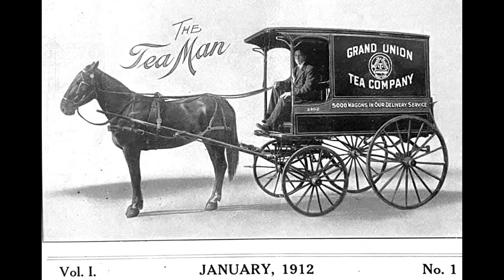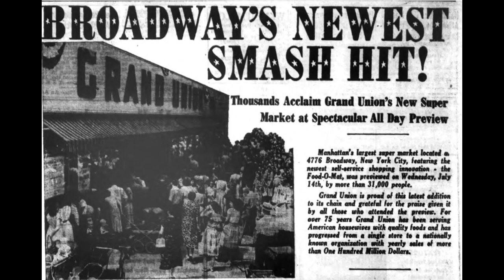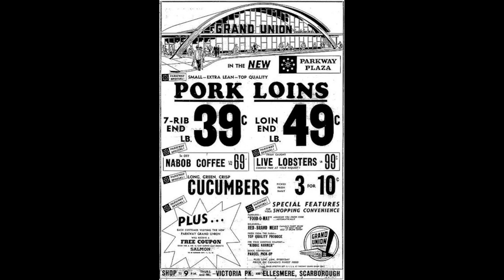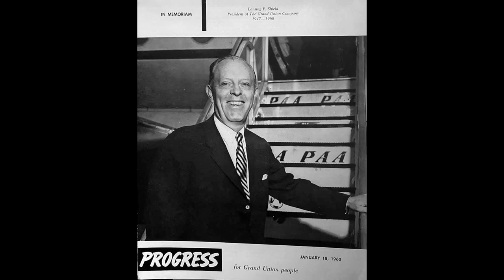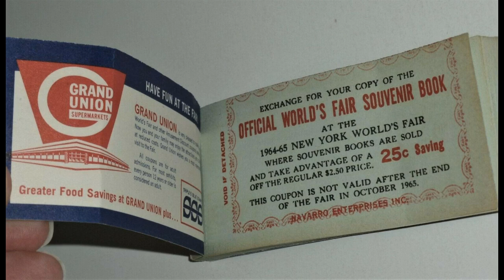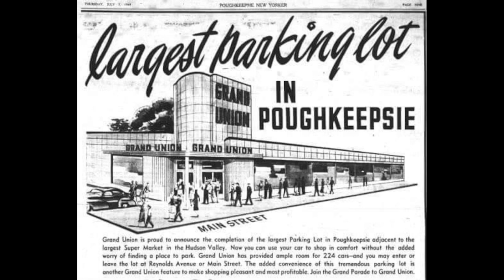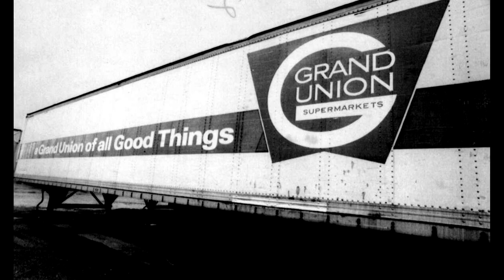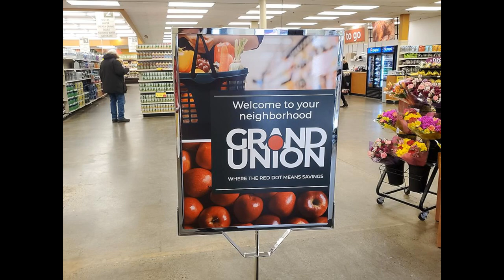(Alive To Die?!) Grand Union The Complete Story - S04E27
Grand Union Supermarkets, later known as Grand Union Family Markets and often re-ferred to simply as Grand Union, is an American chain of grocery stores that does business in upstate New York and Vermont, and used to do business throughout most of the north-eastern United States. It operated stores in other areas of the country including the midwest-ern and southeastern states, and internationally in the Caribbean and Canada. The compa-ny was founded and headquartered in Scranton, Pennsylvania, and moved to Brooklyn, New York in the early 20th century. Grand Union moved again to Elmwood Park, New Jer-sey and finally to Wayne, New Jersey before the company was forced into Chapter 7 bank-ruptcy in 2001 and sold to C&S Wholesale Grocers.

After C&S bought Grand Union it down-scaled most of its operations, keeping only a number of stores in upstate New York and New England open. The chain was sold to Tops Friendly Markets in 2012; in 2013 Tops rebranded the remaining Grand Union stores with the Tops logo and the Grand Union name was discontinued. After Tops Friendly Markets and Price Chopper Supermarkets merged in 2021, the combined entity was forced to sell 12 stores to meet regulatory approval, and on November 9, 2021, C&S Wholesale Grocers announced that they were purchasing the 12 stores and will be converting them to Grand Union stores, reviving the brand.